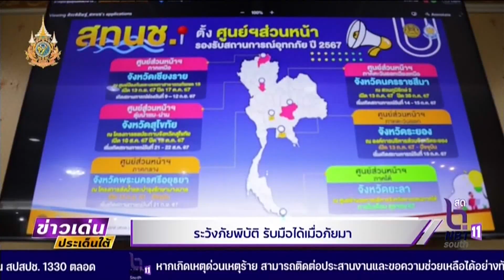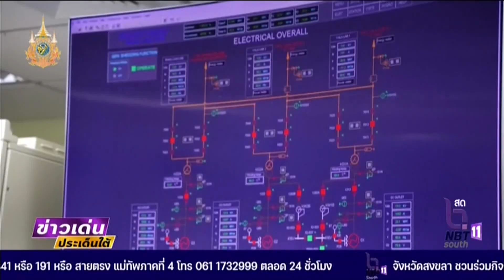ข่าวเด่นประเด็นใต้วันที่25 ต.ค.67 รายงานพิเศษ ตอน ระวังภัยพิบัติ รับมือได้เมื่อภัยมา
ข่าวเด่นประเด็นใต้วันที่25 ต.ค.67
รายงานพิเศษ ตอน  ระวังภัยพิบัติ รับมือได้เมื่อภัยมา